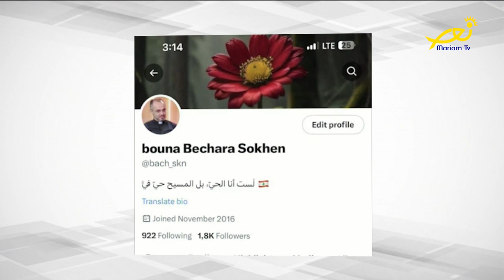عالموعد On time - مع الأب بشارة سخن حول التّبشير عبر السّوشيال ميديا